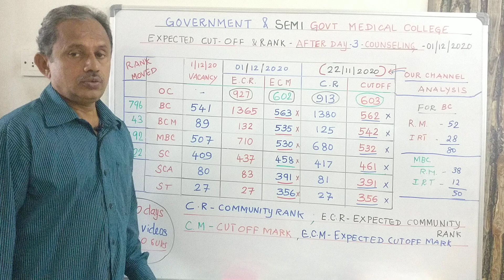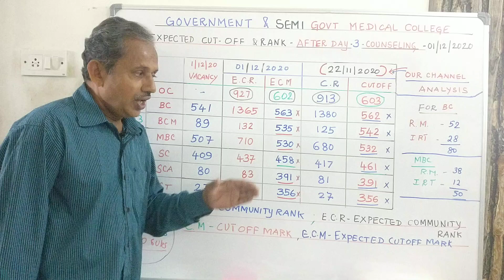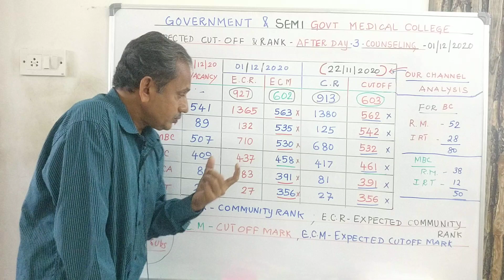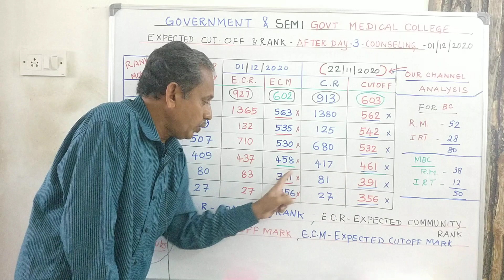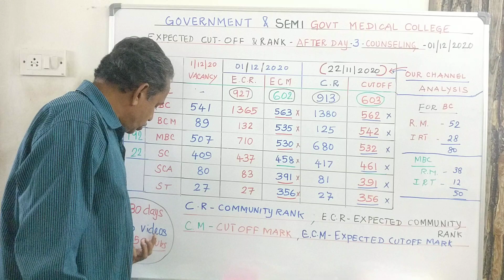Goverment and semi Goverment Medical College | Expected Cutoff & Rank | After day 3 Counselling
Insta ID👇👇
n.p.ananthamoorthy

IMPORTANT VIDEOS TO BE WACHED!!